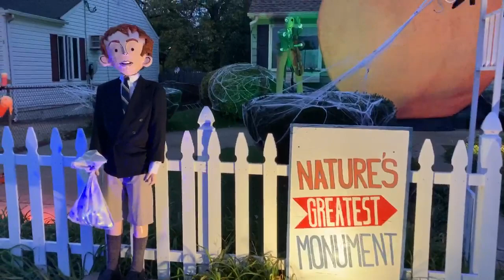James and the Giant Peach DIY Halloween House!!!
Bordentown, NJ | Halloween House Decorating Contest 2020